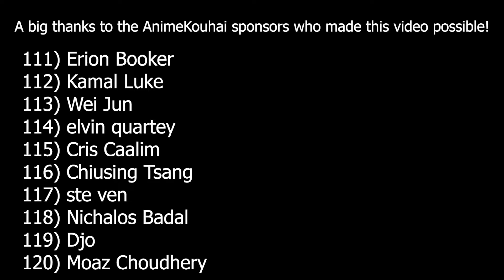EP#410 | VOLUME-15 Epilogue: Brother And Sister (Part-1) | Spoiler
EP#410 | TSR-V15-#49-EPILOGUE.P1 (Tensura Volume-15 Epilogue Part-1)

Volume 07
Volume 08
Volume 09
Volume 10
Volume 11
Volume 12
Volume 13
Volume 14
Volume 15
Volume 16
Volume 17

Tensura Video Spoiler Series